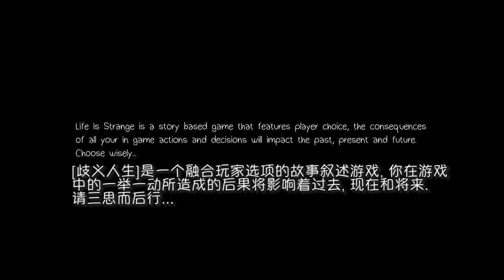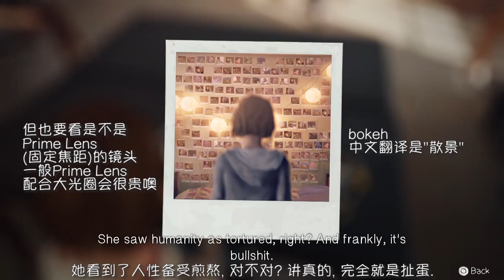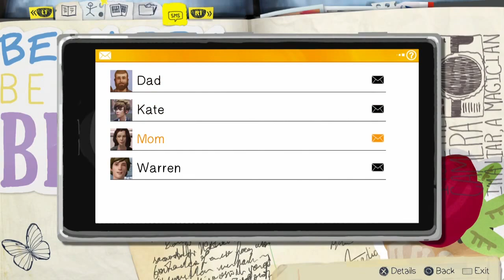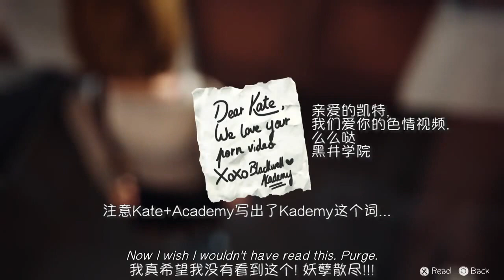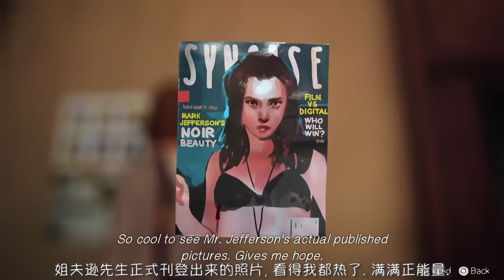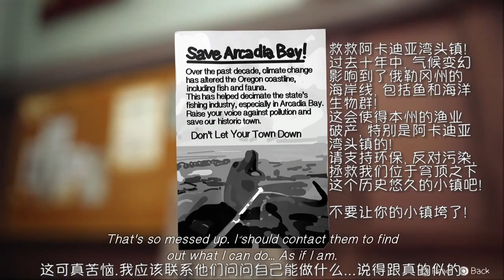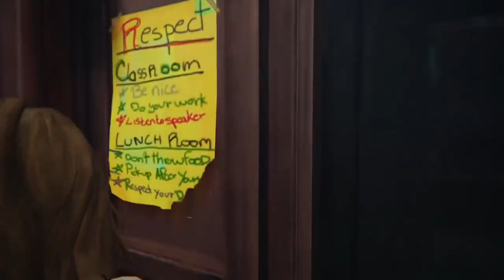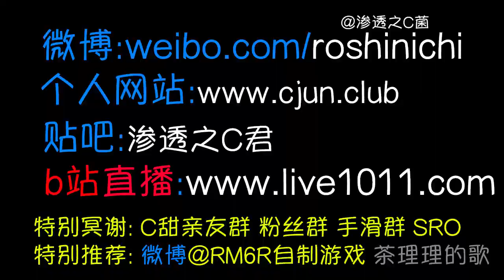【奇异人生】双语字幕实况+解读 第一章 1、就是这个BGM秒杀我的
自制 【自制PV】这点字幕做了两周整, 明天继续更新. ┏ (゜ω゜)=☞ ♫★粉丝⑤群: 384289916 ★授权周边 ★直播间 ★个人网站 ★画师微博@S_金豆儿 ★微博@渗透之C菌